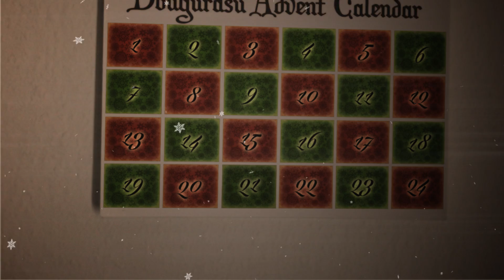Dougurasu Advent Calendar - Dag 21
Gemaakt in: 2012
Wikilink:

Vandaag komt Geurt het Lijk met een interessante mededeling over waarom er vandaag eigenlijk geen Advent Calendar is.